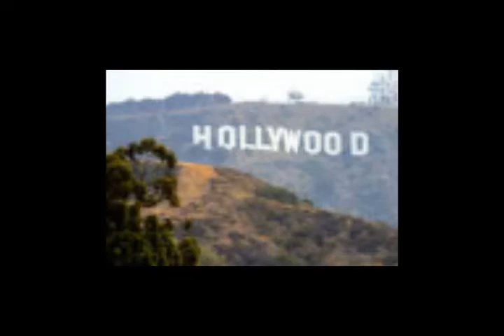Crazy Country America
America's Economy and Gas crisis Deja Vue
Lyrics and vocals by Ron (Ran) Eliran recorded live in the "Jericho Club", LA, circa 1972. Funny how the current election campaign reminds us of the past.